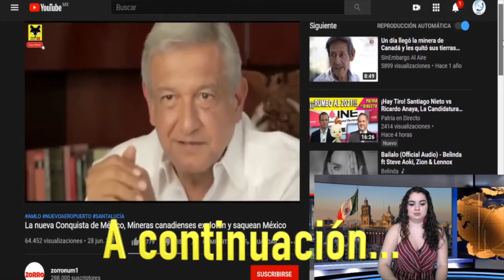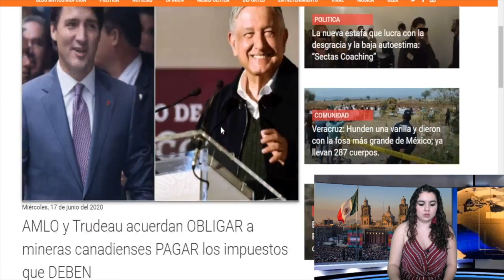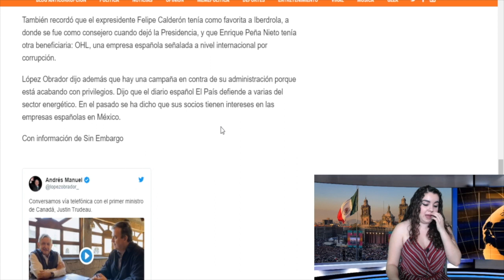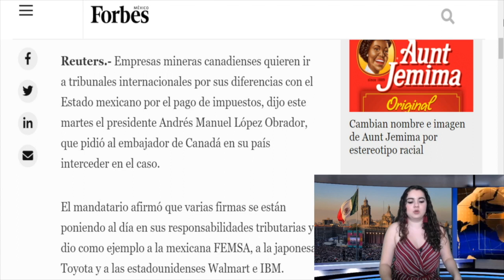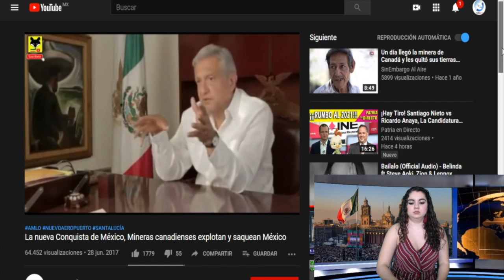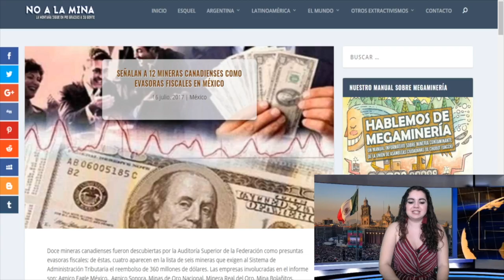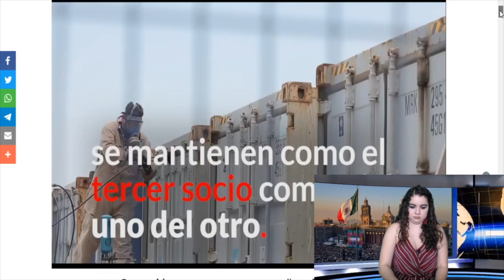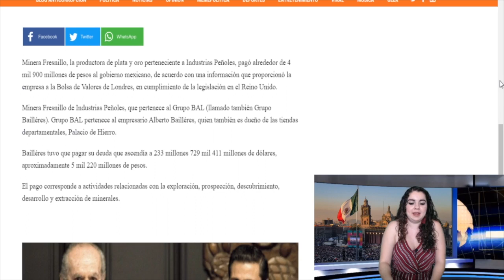AMLO Pone Ultimátum a Mineras de Canadá, O Le Pagan a México o Se Van Del País